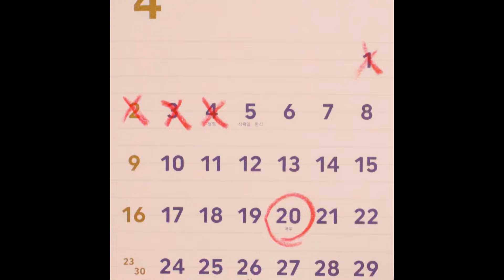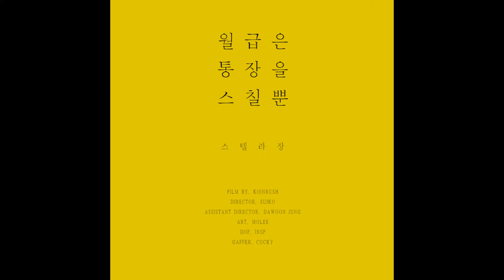[MV] Stella Jang(스텔라장) _ Vanishing Paycheck(월급은 통장을 스칠 뿐)